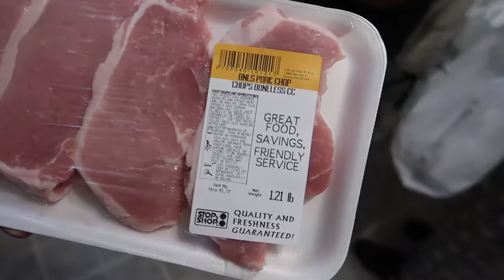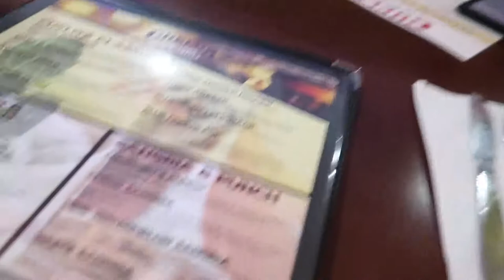Our First Peapod Experience | Vlog 885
11.11.17 | Day 885

We ordered groceries through Stop & Shop's Peapod service. It was awesome to not have to go to the market. Afterwards, we ended up going to Chelo's to have dinner with grandma. It was a pretty decent Saturday. Hope everyone had an awesome weekend!